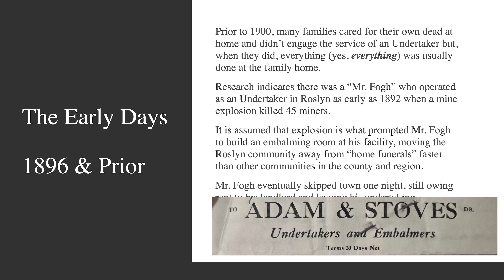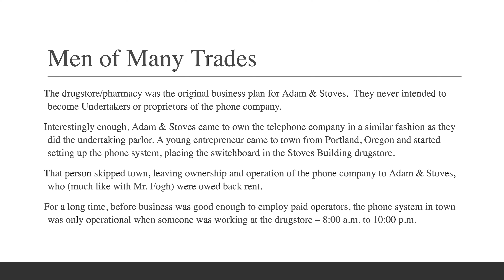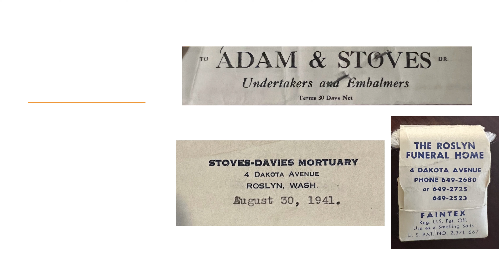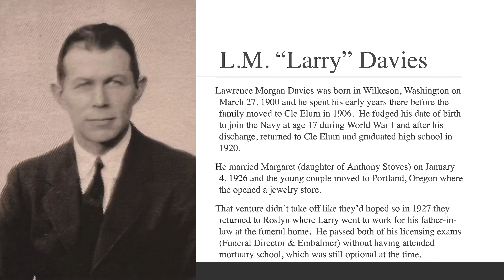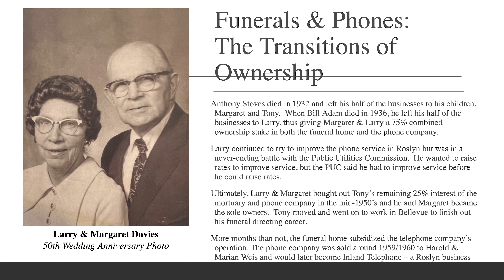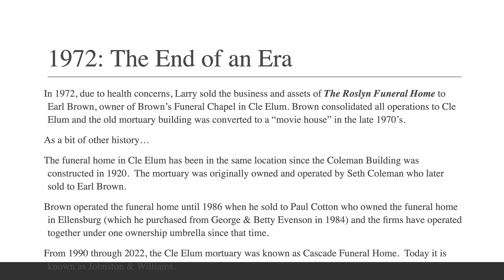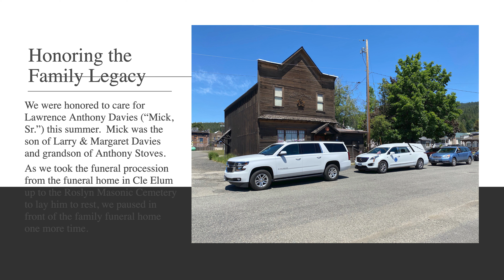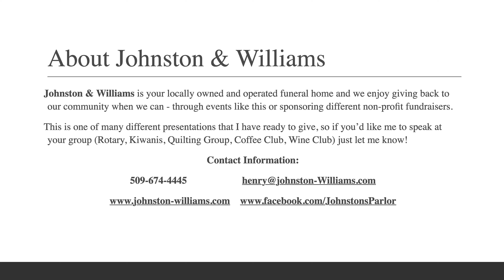The History of Roslyn's Undertakers By Henry D. Johnston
Henry D. Johnston, funeral director & embalmer for Johnston & Williams Funeral Home & Crematory, gives a presentation on the history of Roslyn's undertakers before the movie "My Girl" at the Roslyn Theatre.

Filmed By
Myles Basterrechea

Carson Talerico